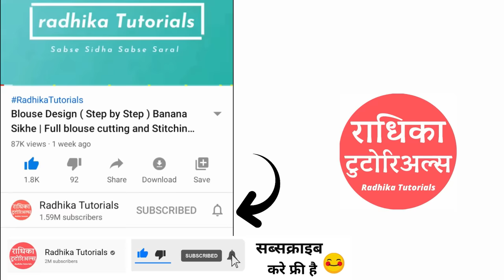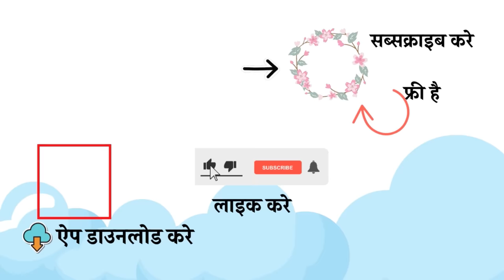सूट पर Suit रखकर Suit Cutting सीखे आसानी से ( Easy Method )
इस वीडियो में  आप सूट बनाना   बनाना सीखेंगे बहुत आसानी से  |
In this video, you will learn 🎉 suit cutting and how to cut suit by placing another suit on it  with (step by step) easily in Hindi

 कम्पलीट सिलाई सीखने के  लिए Radhika Tutorials का ऐप डाउनलोड करे

This is a very easy and complete tutorial on suit cutting from measurement to cutting.this video is especially for beginners. Woh Bhi Ghar Baithe aap iSke madad se suit par suit rakhkar suit ki cutting  Karne  ka  tareeka bahut hi jald shikh Jaayenge. So, best of luck👍..Keep watching, Keep Learning